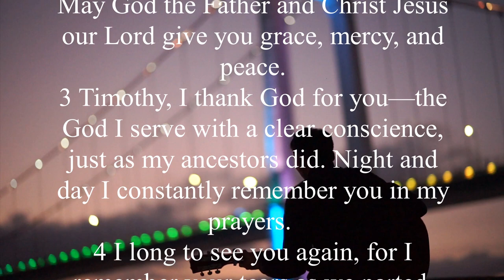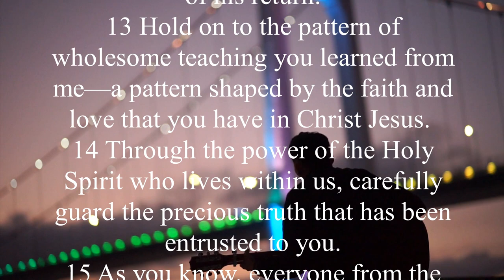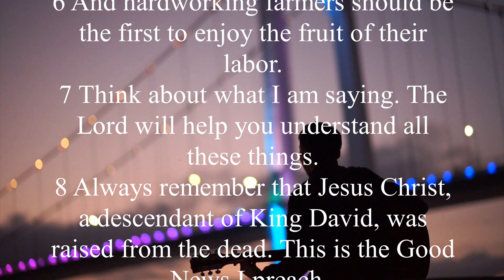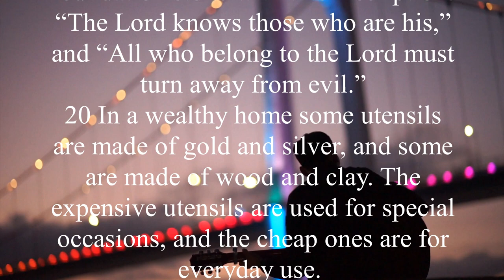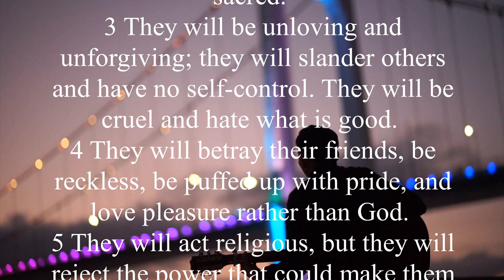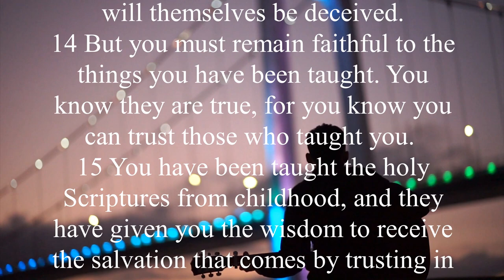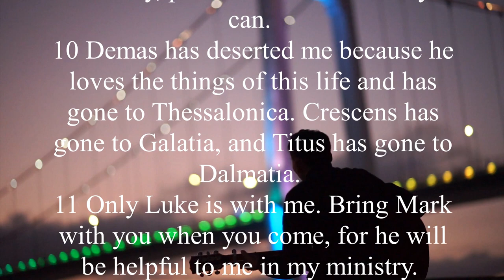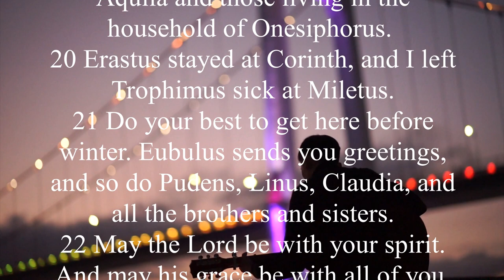The Book of 2 Timothy (NLT) | Full Audio Bible with Scrolling text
A LETTER FROM PAUL

A portrait of Paul at the end of his ministry, right before his passing, is provided in the second letter to Timothy. A man is settling his finances and getting ready for the inevitable, as evidenced by a few personal details in the letter. Paul listed a large number of people at the end of the letter, some of whom had done him badly and others with whom he had worked honorably (2 Timothy 4:9–21). It's as though Paul were informing Timothy on the present situation of their acquaintances and friends so that the young pastor might continue after Paul's departure by giving him a "state of the church" address.